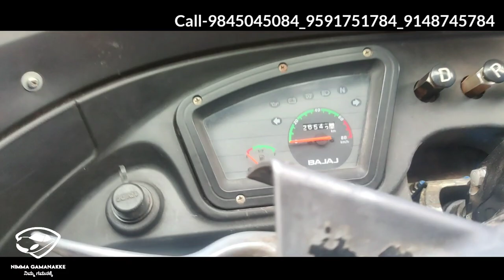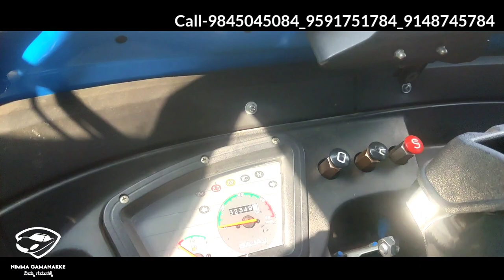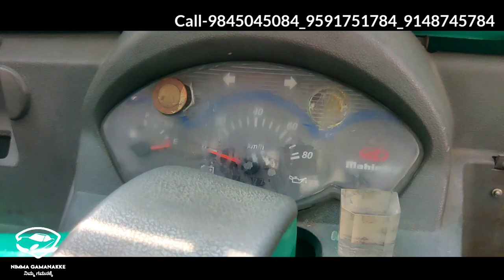ಉಪಯೋಗಿಸಿದ ಲಗೇಜ್ ಆಟೋ ಶೋರೂಮ್ || Used Goods Auto Showroom || With Bank Loan|| Shams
SEEMA AUTO CONSULTANT
PULKESHI ROAD MYSORE

Used Luggage Auto Showroom

Nimma Gamanakke

Nimma Gamanakke